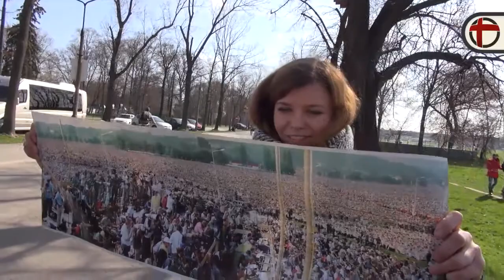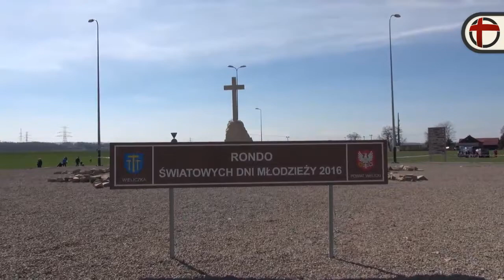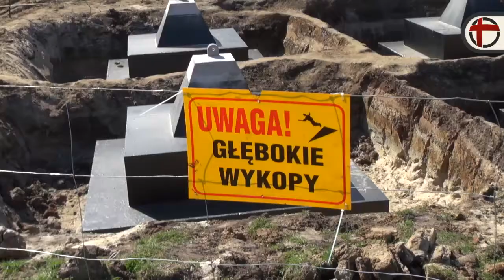"Wir lieben diesen Papst" - Weltjugendtag 2016 in Krakau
Die Vorfreude auf den Weltjugendtag ist in Krakau überall zu spüren. Mit der Kolpingsjugendreferentin haben wir schon mal das WJT-Gelände besichtigt.